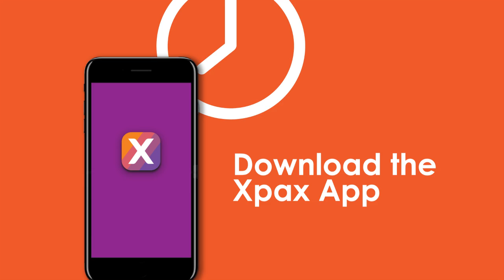HOW TO CHECK XPAX INTERNET BALANCE?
Learn how you can keep track of your Internet usage with these simple steps!